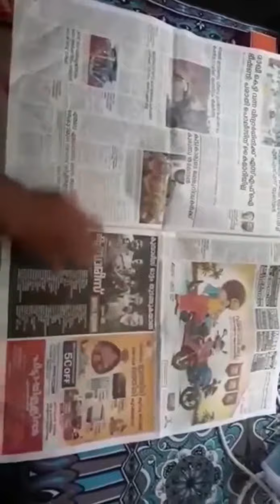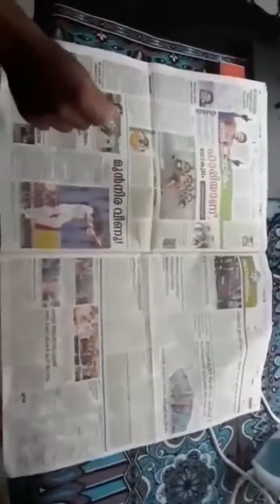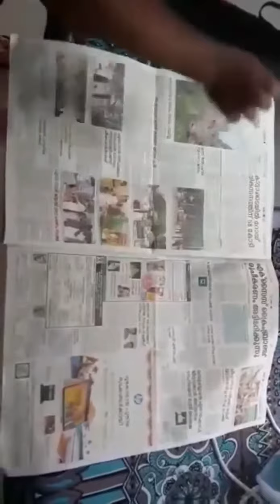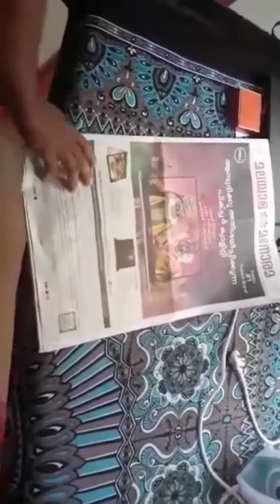malayala manorama.....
തേച്ചു ഭിത്തിയിൽ ഒട്ടിച്ചു ...👌👌
ഇവന്മാർ ചിരിപ്പിച്ചു കൊല്ലും..
നല്ല വിവരണം ആയിരുന്നു. ചേട്ടൻന്മാർക്കു അഭിനന്ദനങ്ങൾ. വാർത്തകൾ അറിയുക എന്ന പതിവ് ശൈലി അവര് എന്നെ മാറ്റി. .. 😄😄